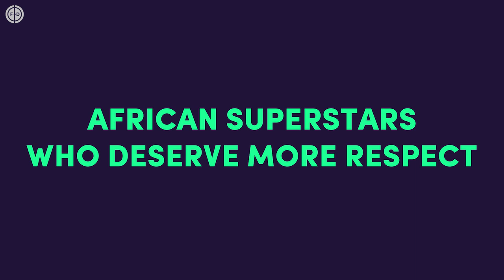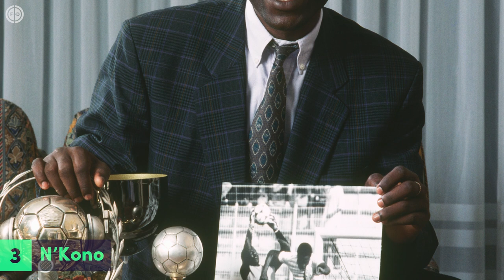10 African SUPERSTARS Who Deserve More Respect!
With AFCON in full swing, we’re bringing you ten African players you need to know more about. Whilst some are household names, like Lucas Radebe, Mikel John Obi and Freddie Kanoute, their international careers have made them amongst the most celebrated sportsmen in their nation. There’s also Essam El Hadary, the oldest World Cup player ever, and Thomas N’Kono, widely regarded as two of the best goalkeepers in African history. Portia Modise is the only African woman to top a century of international goals, and Rigobert Song captained Cameroon to eight continental championships. Elsewhere, we have Algerian heroes Lakhdar Belloumi and Rachid Mekhloufi, Malian pioneer Salif Keita, as well as Zambia’s Kalusha Bwalya – a man who had to carry a nation on his back after a shocking tragedy. Enjoy!